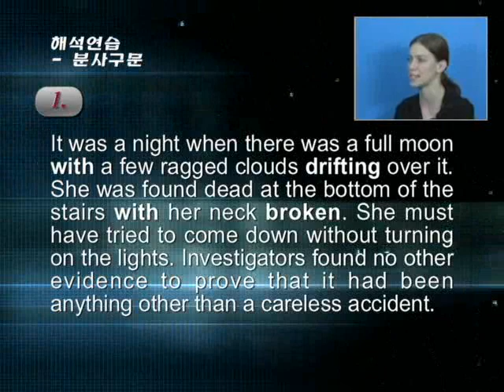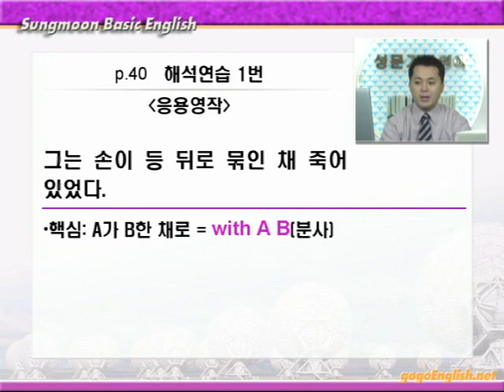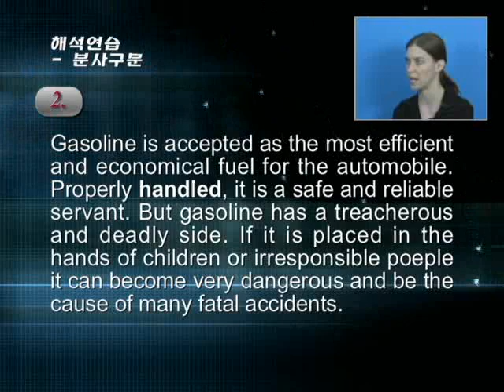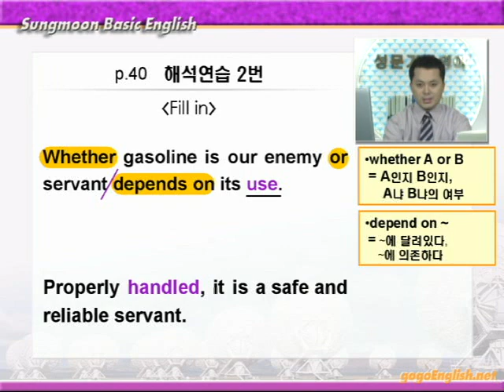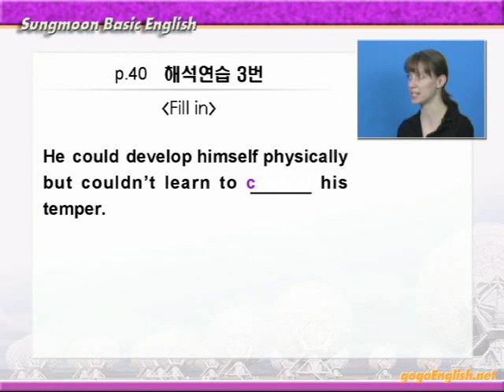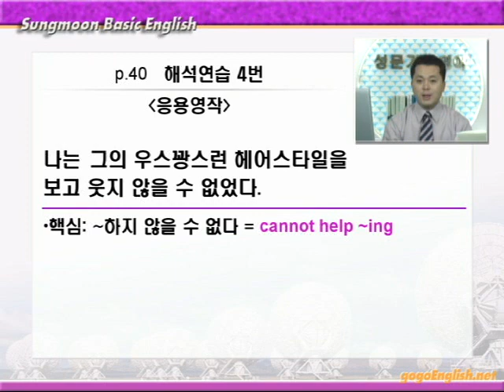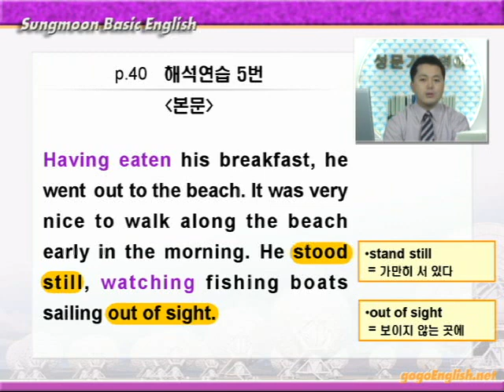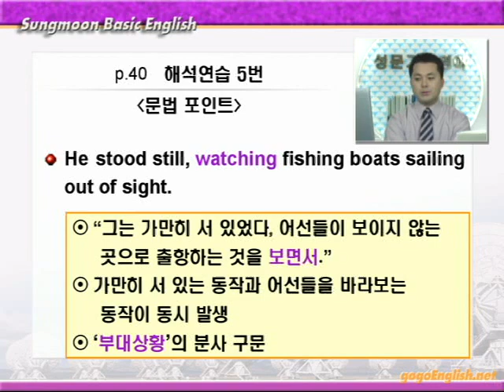기본영어 02장2강 해석연습